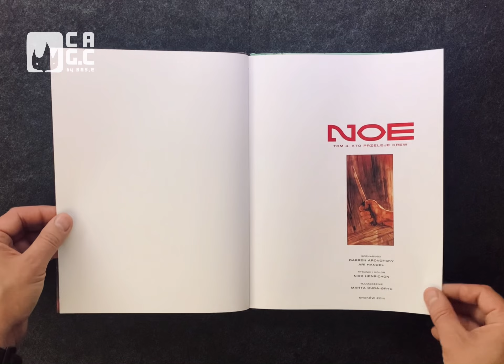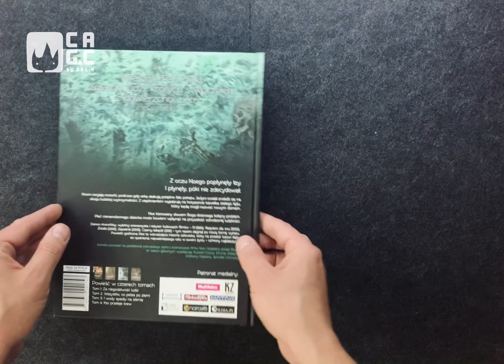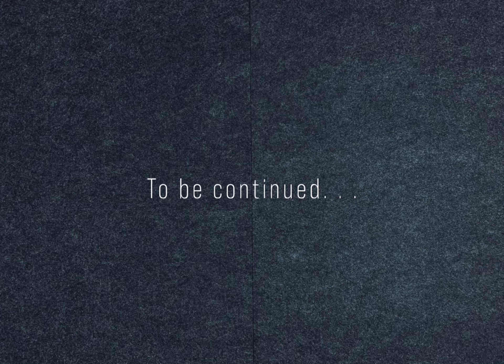Review of the comics "NOE" Tom 4 by the authors Aronofsky/ Handel/ Henrichon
“NOE” Tom 4 by Aronofsky/ Handel/ Henrichon from SQN Publishing

Brief description:
Noah is torn by dilemmas, and the Ark is attacked by the mighty waves of the Flood. The only survivors found themselves at the limit of human endurance. They long to find a piece of land on the horizon that they can call their new home.
Noah, guided by God's word, notices another problem. The gender of the unborn child can affect the future of reborn humanity.

Darren Aronofsky, an outstanding screenwriter and director (Pi - 1998, Requiem for a Dream - 2000, The Fountainhead - 2006, Black Swan - 2010), in his new project touches upon topics that are crucial to humanity. The graphic novel Noe is a touching story of a man who, against all odds, strives to fulfill the most important goal in his life - to protect his loved ones. The film Noah: God's Chosen was based on the comic book. It stars: Russell Crowe, Emma Watson, Anthony Hopkins and Jennifer Connely.